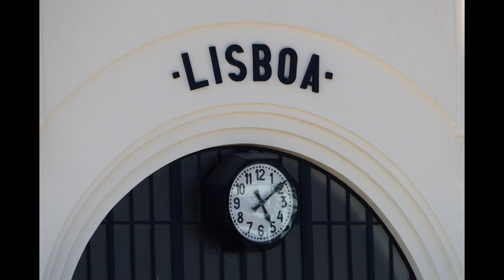Lisbon / Sintra photography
Photos from Lisbon and Sintra travel 2023